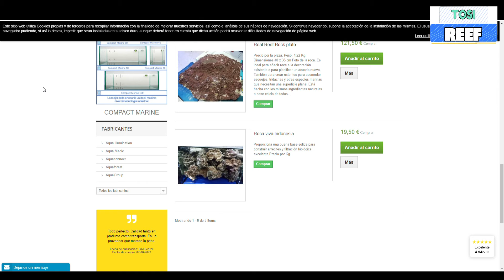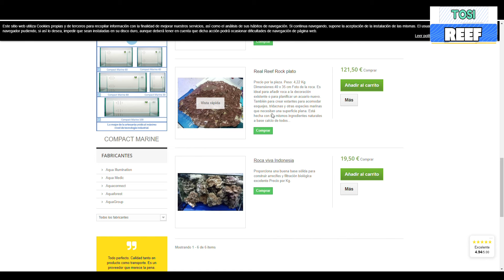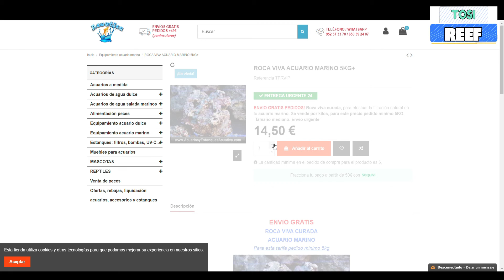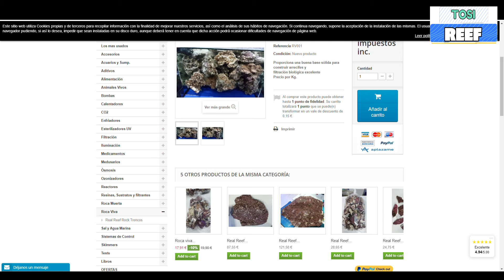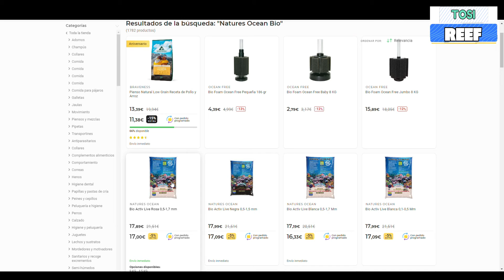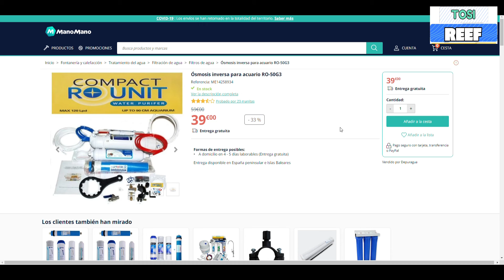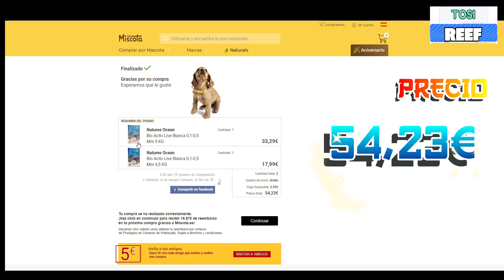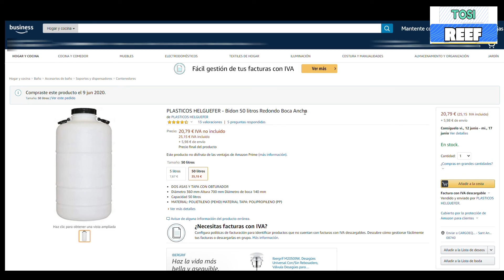🐟🐟🐠 #3 TIRANDO EL DINERO en el ACUARIO €€€/$$$! - Material acuario marino desde cero 💦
En este vídeo vamos a comprar las 4 cosas que nos hacen falta para poner en marcha el acuario marino desde cero, como ya tenemos casi todos los accesorios y equipos, nos vamos a concentrar en la compra de la materia VIVA!

Os dejo los links de donde he hecho las compras:
1-Roca viva (ACUARIOSYESTANQUESACUATICA)
-Arena viva (AMAZON)
-Osmosis (AMAZON)
4-Bidon de agua (AMAZON)